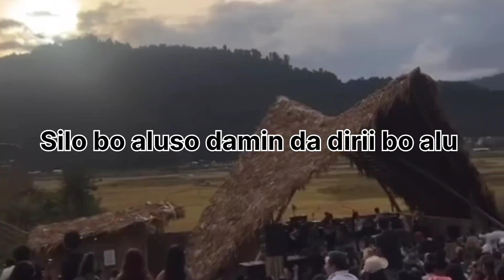ZMF( Ziro Music Festival)Vocal For Local // Folk Song india #2024